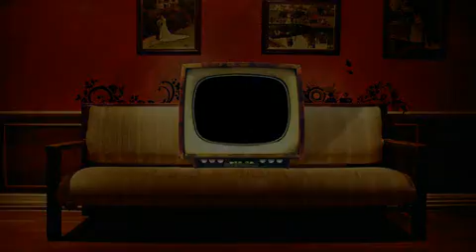MILLO, EL GATO MALO - NARANJO D.C. PRODUCTIONS.mp4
ejercicio de animación de imagenes